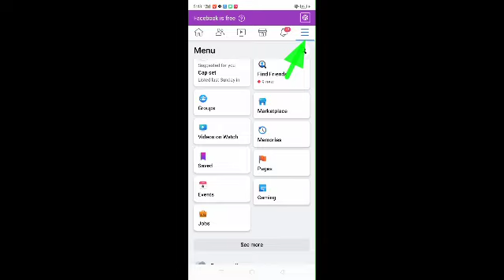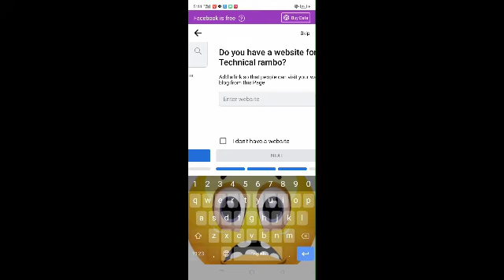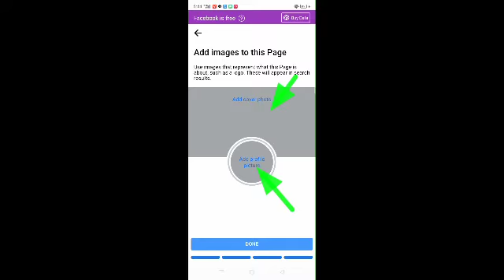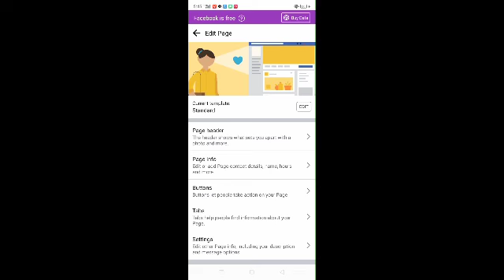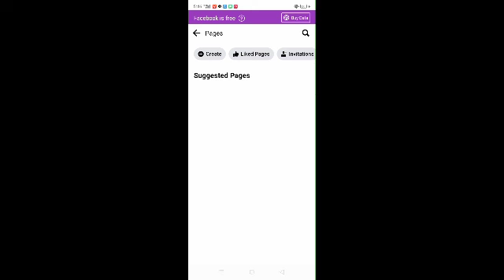How to create facebook page easily | step by step guid..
hallo

ap kasa facebook page create kr skata ha
easily ..best tips and triks...